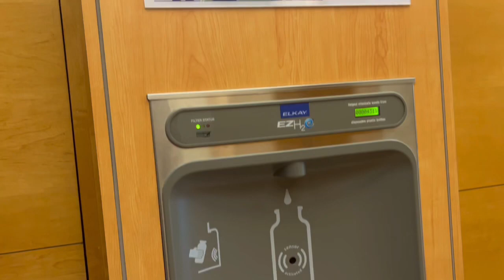#1263:Diary 113/365 | VLOG TO KL | Part 2